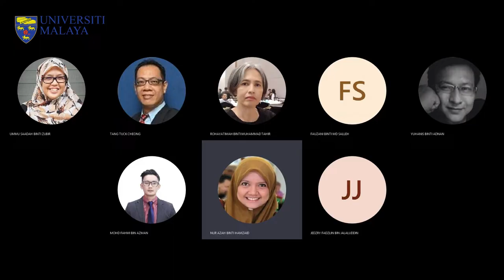FLIPPED LEARNING ROADSHOW 2022 (3rd November 2022)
FLIPPED LEARNING ROADSHOW 2022 (BROWN BAG SESSION)
3rd November 2022

Assoc. Prof. Dr. Nur Azah Hamzaid
(Head, Teaching and Learning Innovation ADEC UM)

Terima Kasih.

TQ.